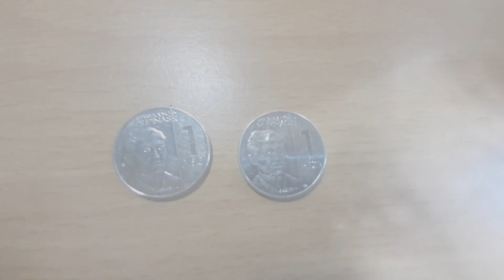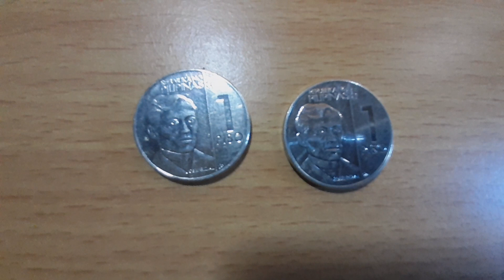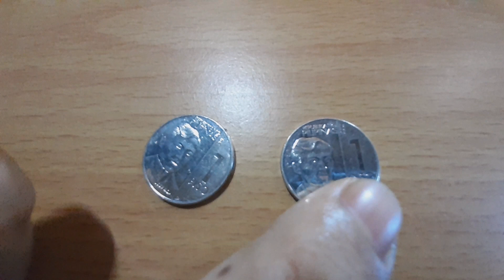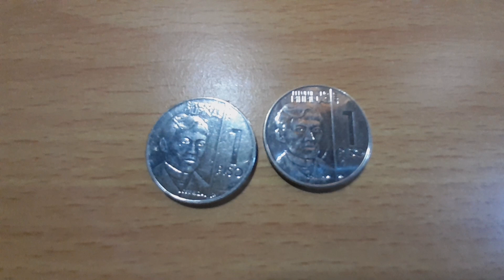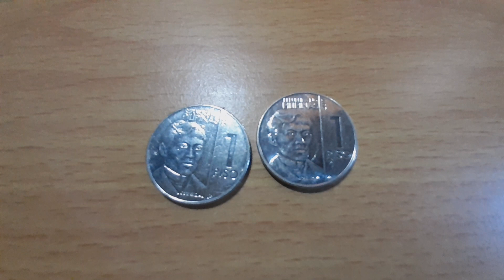2017 NGC 1 piso Value Updates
2017 NGC 1 piso Value Updates. Base lang po ito sa isang website kung mag kano na po yung value nitong 1 piso na NGC.. thank you for watching mga kabarya.. dont forget to like comment share and Subscribe.. peace...